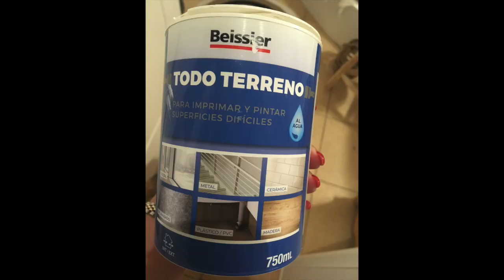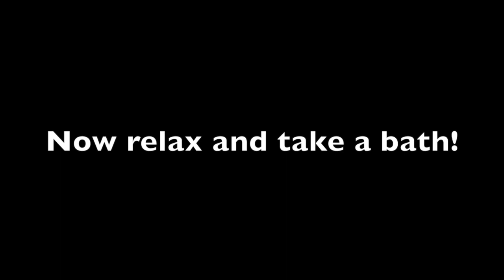Weekend bathroom makeover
This video is about Weekend bathroom makeover